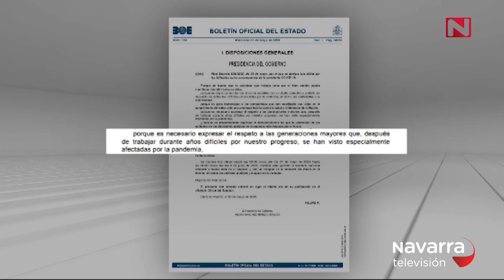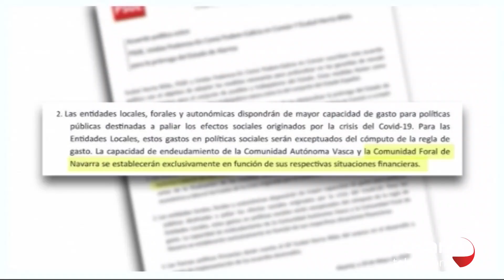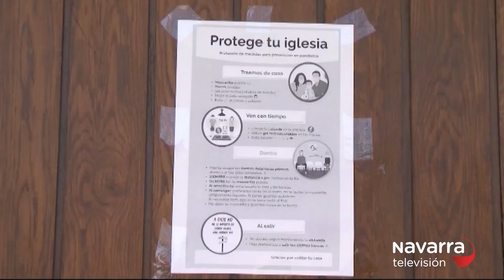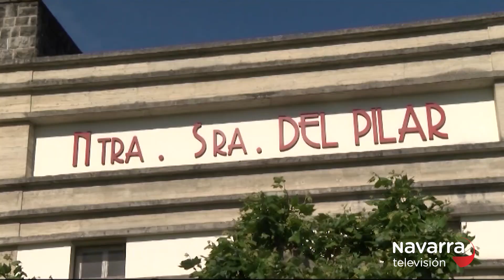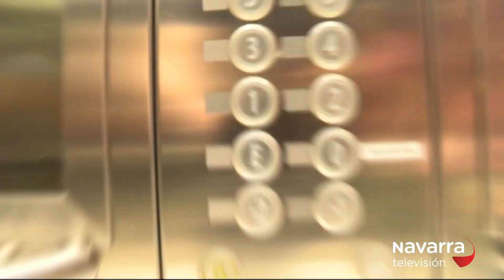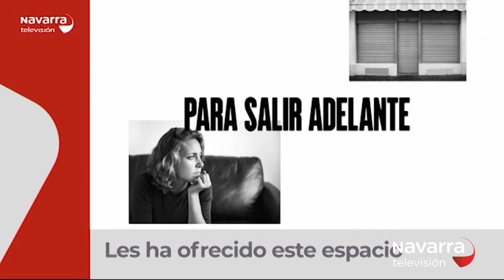Noticias Navarra 14.30h 27/05/2020